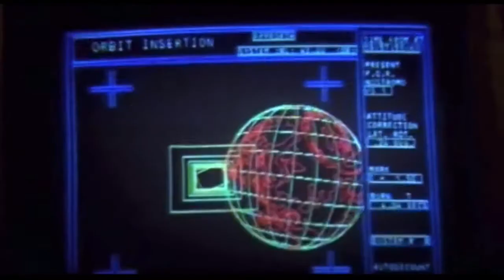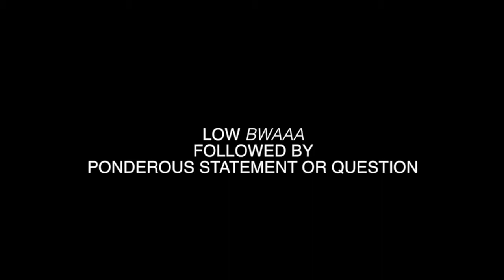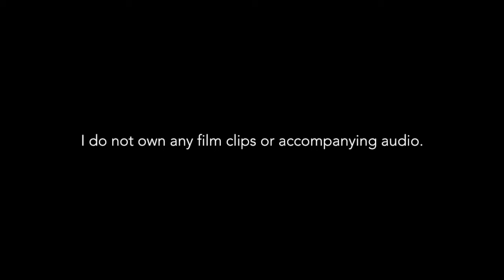The History of Movie Trailers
Works Cited
Adams, Sam. “A History of Movie Trailers Reveals How Filmmakers Have Made Marketing
Part of Their Art.” IndieWire, 28 Oct. 2013,
made-marketing-part-of-their-art-127368/.

Eisenberg, Eric. “What Happened When The Phantom Menace's Trailer Was Shown In
Theaters.” CinemaBlend, 25 Nov. 2014,

Fear, David. “Becoming Attractions: A Brief History of Film Trailers.” The Dissolve,
l/.

“How Has Movie Marketing And Distribution Evolved Over Time?” Forbes, Forbes Magazine,
11 Feb. 2014,

Schimkowitz, Matthew. “An Epic History of the Movie Trailer.” Hopes & Fears,
x-independence-day.